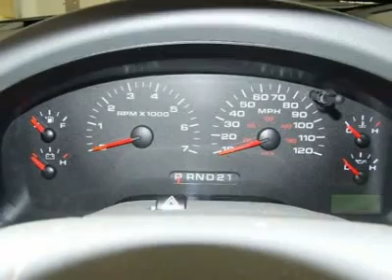2005 FORD F-150 FERGUS FALLS, MN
2005 FORD F-150 FERGUS FALLS, MN

Nelson Auto Center
2228 College Way

Pick up this GRAY 2005 Ford F-150, available today. Featuring automatic transmission, it has 126284 miles. This could be the one you've been searching for.